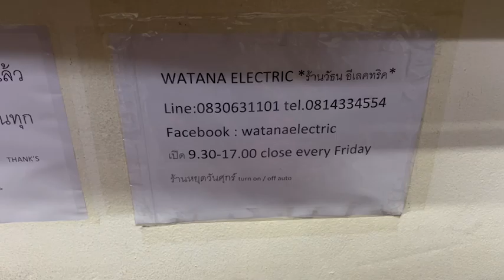38n jbl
ลำโพงตั้งพื้น BRAND HI ENDแท้จากUSA.
JBL N38 MADE IN USA สุดยอดลำโพงฟังเพลง 3ทางตั้งพื้นรุ่นใหญ่  North Ridge series *ไม่ใช่ 2ทาง* DRIVER ใหญ่สุด 8" *ไม่ใช่ 6"* ฟังเพลงเสียงดีสุดยอดเกินราคา ความไวสูงขับง่ายมากไม่กินวัตต์ ใช้งานเหมือนใหม่ เจ้าของส่งมาฝากขายหน้าร้านถูกๆเพียงคู่ละ 7900.-เท่านั้น
*รุ่นเก่างานUSAแท้ไม่ใช่งานจีน*
Type: 3 way, 3 driver loudspeaker system
Frequency Response: 45Hz to 20kHz
Recommended Amplifier: 175W (maximum)
Crossover Frequency: 1000, 5000Hz
Impedance: 8Ω
Sensitivity: 90dB
Bass: 1 x 8" polyplas cone
Midrange: 1 x 4" polyplas cone
Tweeter: 1 x 3/4" titanium dome
Enclosure: bass reflex
Dimensions: 800 x 305 x 267mm
Weight: 15.9kg
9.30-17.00น.(นอกเวลาฝากข้อความ)